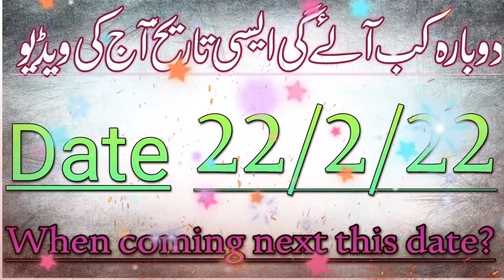Today date 22_2_22 when hi coming again in your future||آج کی تاریخ آپ کی زندگی میں دوبارہ کب آئے گی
date information
poetry
information video
information status video
best information video about today date
aj ki date k bary me information
when he coming again Today date